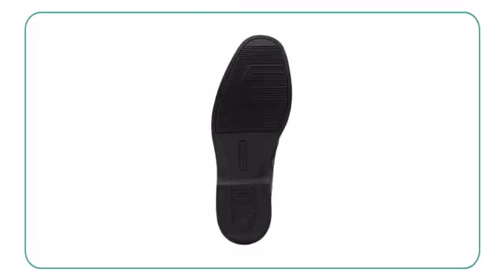Bostonian Caydon Step - Planetshoes.com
Flaunt your obsession for elegant and comfortable things with Bostonian
Caydon Step. These men’s slip on loafers come designed with a fine
interplay of contrasting elements like leather on uppers and synthetic
fabric lining in the interior portion. They lend an interesting design to
the overall piece that defines comfort in an exceptional way. The
smoothness of the vamp is beautifully enhanced by thread seaming on all
sides, while a fabric sockliner and steel shank aid in shock absorption.
Walking ease of these Bostonian Caydon Step men’s loafers is further
accentuated by an amiable combination of polyutherane footbed and TPR sole.